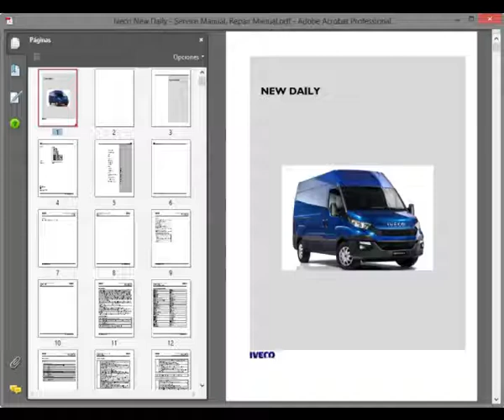Iveco New Daily - Service Manual / Repair Manual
English Service Manual / Repair Manual, to vehicles Iveco New Daily.